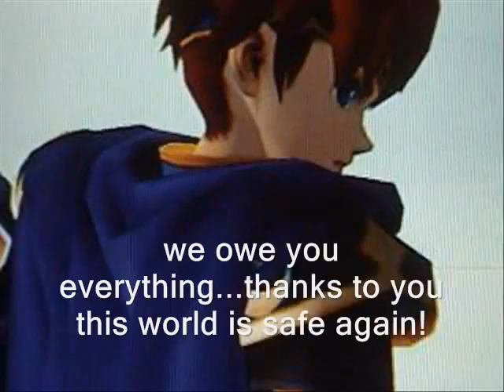The Legend Of Zelda - A Link To The Smash (Credits)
watch part 20 first!!and if you didnt leave a comment there go back and do it!!...nah jk...but a comment on each video would be nice...just to know what you think of each

well people its been a really great experience being able to make this series and more importantly being able to share it with all of you...we really couldn't have done it without all your support...everytime some eventuality presented itself...all we had to do was read your comments and messages to make us feel better and continue working on this project...as i mentioned in part 20 these two videos are one of the endings to a link to the smash...the other ending is part 19...which is kinda sad...yet different...not the typical happy ending where everyone is celebrating and the bad guy is either dead or trapped somewhere else...i thought it would be good to make a change...and well part 20 and this one are happier and not that confusing...you can chose the one you like the most...or since they are both one after the other just enjoy them both (yet there are some pros and cons to each ending...you have to keep that in mind)...hmm. we didnt make part 20 and this ending because people were complaining about part 19...it was already planned to have two endings...it just took more time than we expected to finish part 20 and this one...also if we ever...decide to continue the serie on brawl...we'll have to different ending to start from...since not all the characters and stages have been confirmed in brawl...it is good to have more options available to start from...

well...that's all for now...yes!...for now!. because this MIGHT and just MIGHT not be the last SSBM or a link to the smash video you'll see from us...who knows...maybe you'll get to see more...but not right away...as rewarding and interesting making the videos was...it also was a lot of hard work...really frustrating at times...so we need some vacations...we just wanna relax and take it easy for a while...i think we deserve it...

well im sure you are tired of reading this description already so to finish, we'd just like to say, we really thank you for all of your support we really appreciate all of your comments and messages...thanks a lot...:')